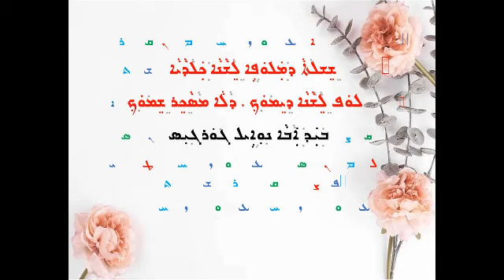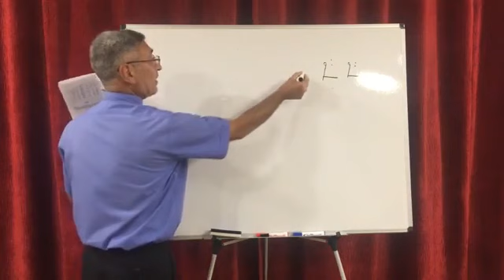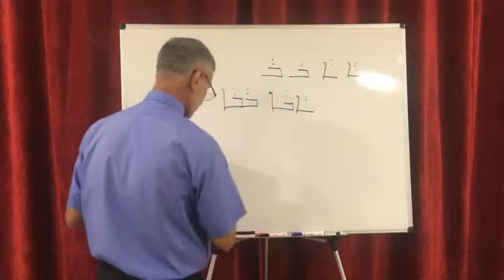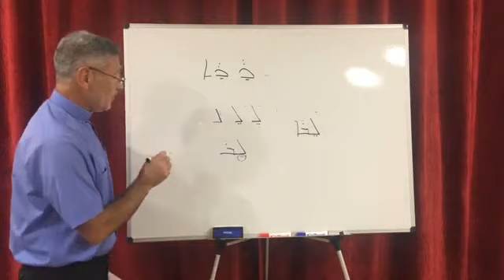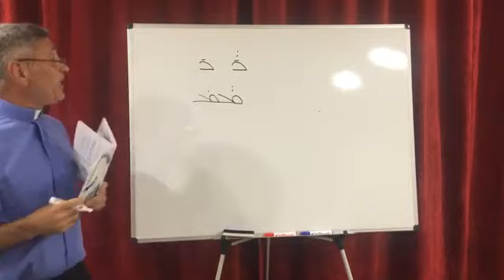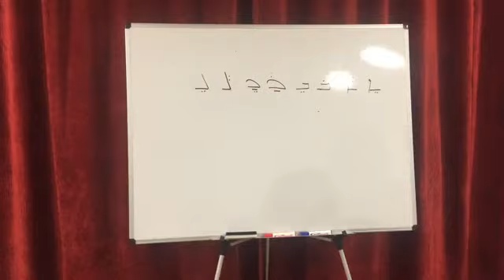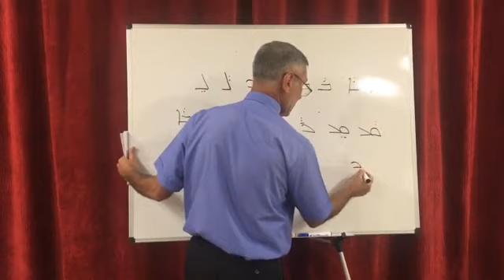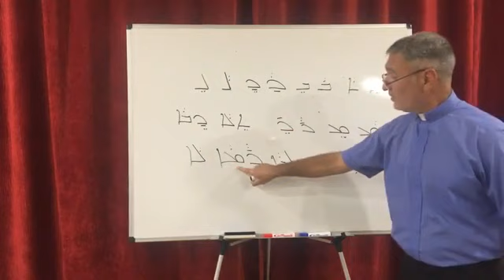ܫܸܫܸܠܬܵܐ ܕܡܲܠܘܿܦܹܐ ܟܲܠܕܵܝܐLesson1:Chaldean language Teaching Series 1:سلسلةُ تعليم اللغة الكلدانيّة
ܫܸܫܸܠܬܵܐ ܕܡܲܠܘܿܦܹܐ ܕܠܸܫܵܢܵܐ ܟܲܠܕܵܝܐ
ܠܘܿܦ ܠܸܫܵܢܵܐ ܕܸܝܡܘܿܟܼ، ܕܠܵܐ ܡܣܵܟܸܪ ܫܸܡܘܿܟܼ
ܒܝܲܕ ܐܲܒܵܐ ܢܘܼܐܹܝܠ ܓܘܿܪܓܝܼܣ

Chaldean language Teaching Series
Learn the Mother tongue, So that you will not lose your heritage
By Fr. Noel Gorgis

سلسلةُ تعليم اللغة الكلدانيّة
تـعَــلـّـمْ لِسان أمَـك، كي لا يـَضيعُ إســمُـك
تقديم الاب نوئيل كوركيس
2022